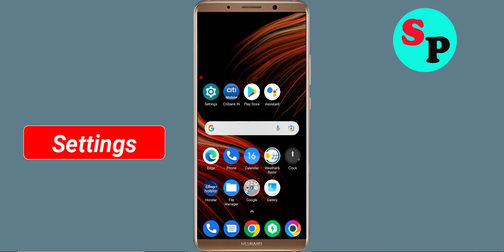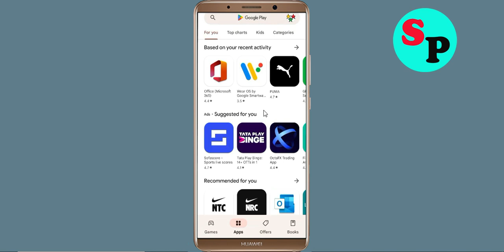How To Fix Unfortunately Hayya to Qatar App Has Stopped Error Problem Solve in Android Phone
How To Fix Unfortunately Hayya to Qatar App Has Stopped Error Problem in Android Phone

In this video, i will show you How To Fix Unfortunately Hayya to Qatar Has Stopped Error || Fix Hayya to Qatar Not Open Problem Android. If you are facing same problem in your android mobile phone it will help you a lot.

e). Scroll to and tap Hayya to Qatar
g). Tap Clear data button, then Hayya to Qatar.

h). Tap Uninstall Hayya to Qatar, then Hayya to Qatar.